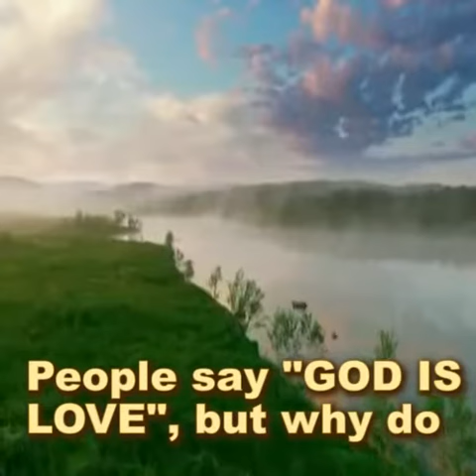2021-09-18 THOUGHT FOR TODAY